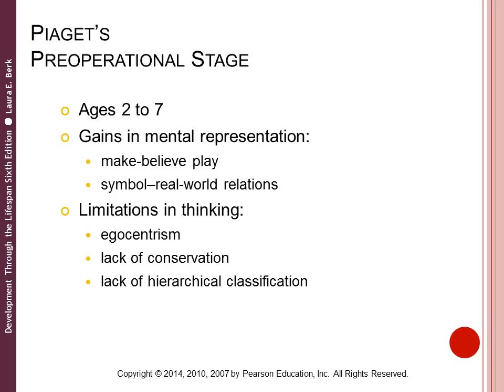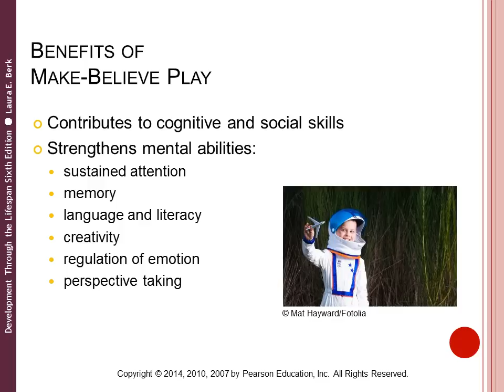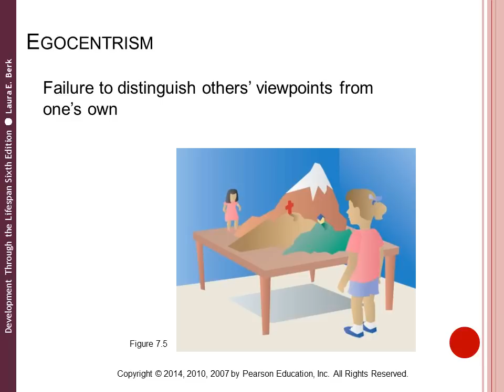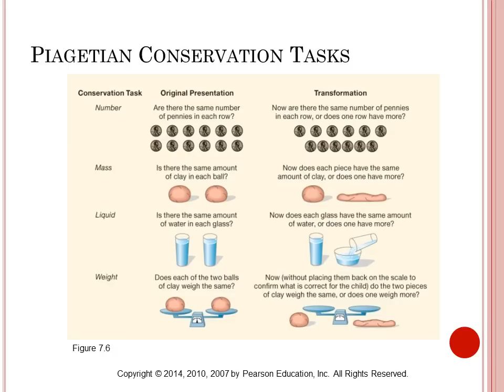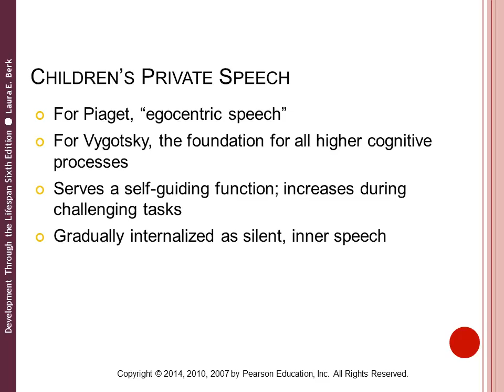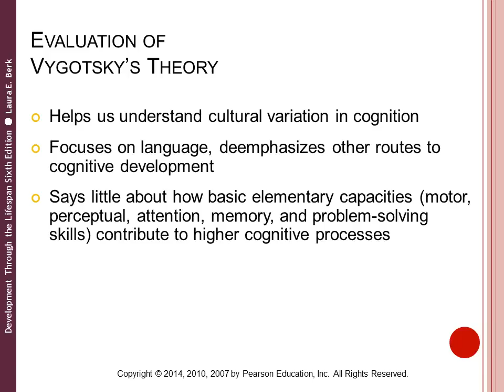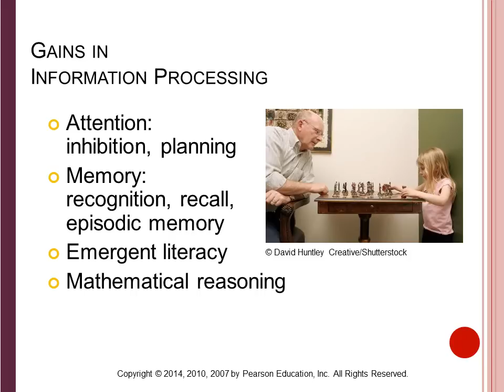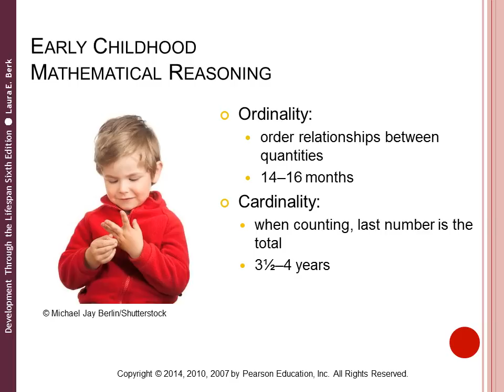Cognitive Development in Early Childhood Piaget Vygotsky Info Processing